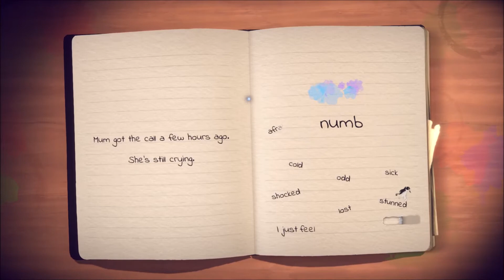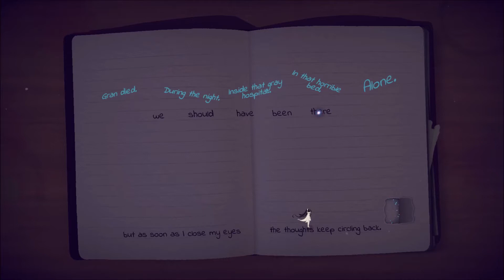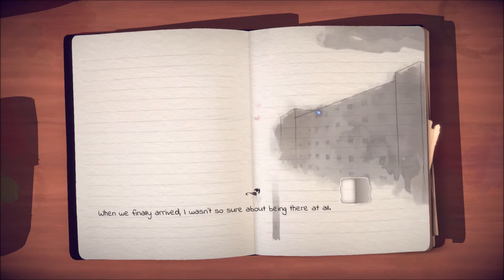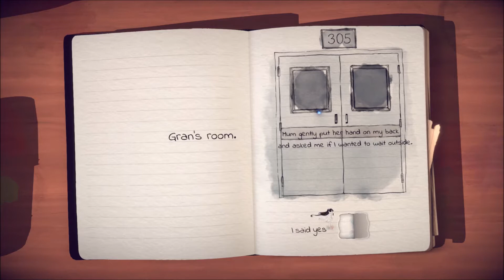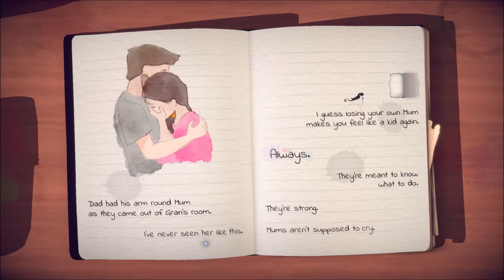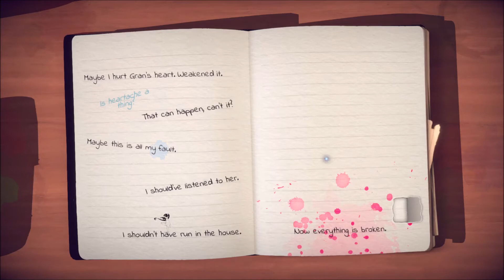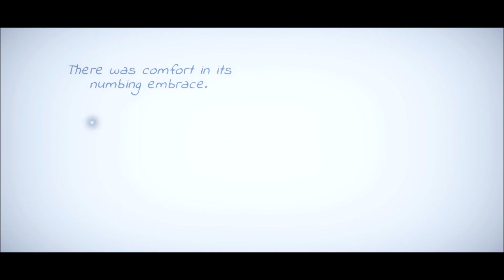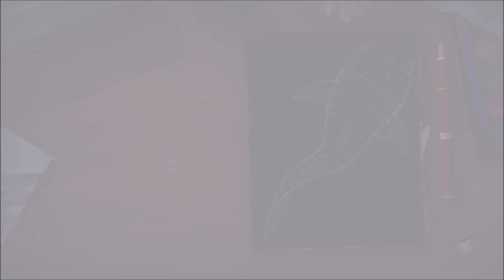Going Underwater | Lost Words: Beyond the Page | Part #5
Lost Words: Beyond the Page is a beautiful game where we expolre Izzy's story in her real life and the one she writes. Grace is plunged underwater. Where will she end up next?
Developed by Modus Games